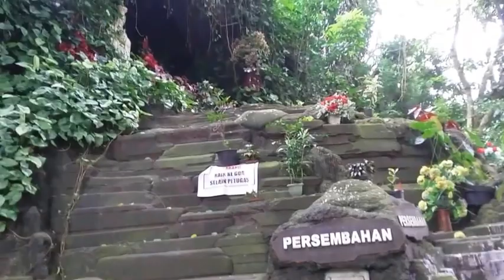Situs Gua maria destinasi wisata religi umat nasrani kuningan-cirebon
saya jangan lupa subback